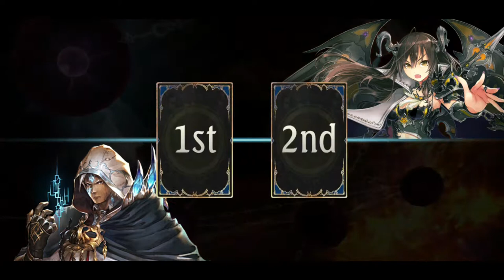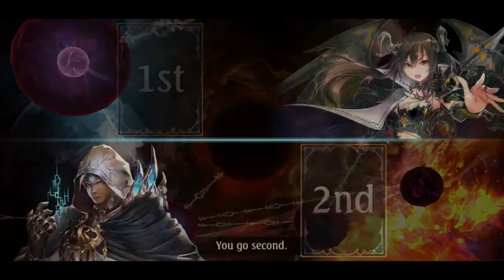[Shadowverse]【Unlimited】Portalcraft Deck ► Artifact Portalcraft v4-11 ★ AA2 Rank ║Season 41 #210║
Game: Shadowverse
Platform(s): Android, iOS, Microsoft Windows, Compatible PC, macOS, Mac OS
Developer(s): Cygames
Publisher(s): Cygames
Release Date: June 17, 2016

Deck List
Unlimited Portalcraft Deck
Artifact Portalcraft v4: